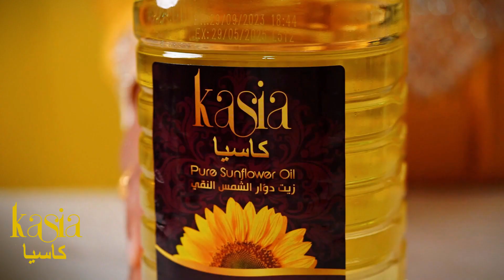Kasia Sunflower Oil | Nesto Hypermarket Saudi Arabia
🌻Golden goodness awaits🌻Elevate your cooking with Kasia Pure Sunflower Oil, now available at Nesto Hypermarket. Experience the taste of quality and purity in every dish. Don't miss out on this essential kitchen companion✨